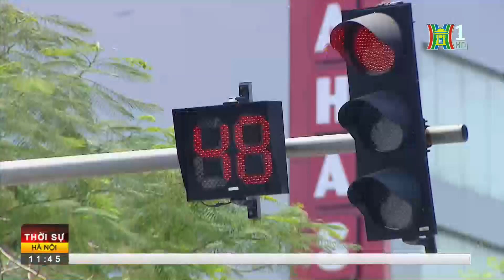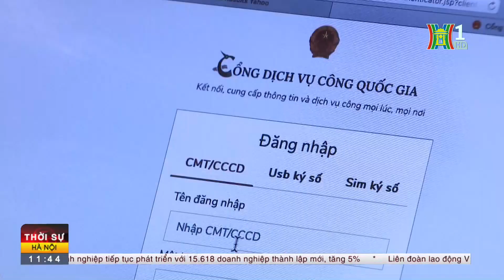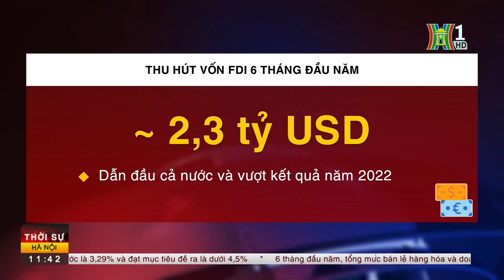Thêm nguồn điện cho miền Bắc cao điểm nắng nóng | 40% mẫu xét nghiệm tay chân miệng dương tính EV71